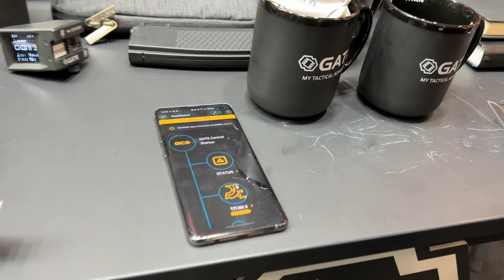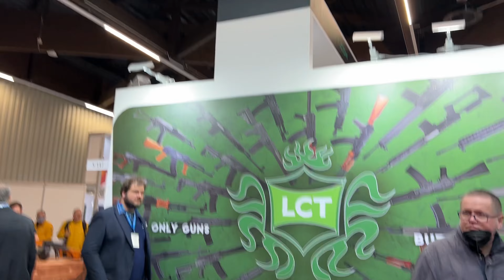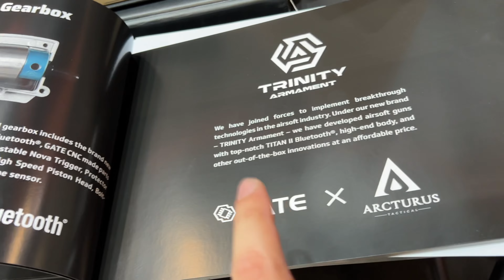OS POLONESES EVOLUIRAM OS GATILHOS ELETRÔNICOS | Novidades GATE no IWA 2023